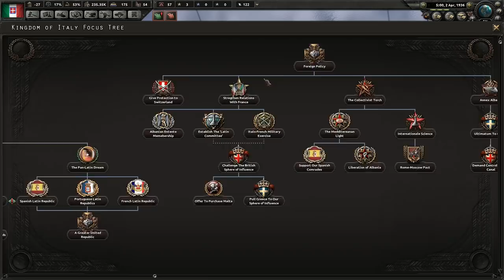Let's Play Hearts of Iron 4 IV | HOI4 Fuhrerreich Mod Gameplay | Italy Episode 1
In this Hearts of Iron 4 playthrough we'll be using the Führerreich: Legacy of the Great War mod.  We'll be playing as Italy, with a goal of expanding our lands while remaining a democracy.  Fuhrerreich is an alternate history mod based on the events and lore of the Kaiserreich mod, however in this mod the Entente wins WW1 as they did historically.

This campaign was started on the 1.5 Cornflakes patch with the Waking the Tiger expansion / DLC.  I discuss my reasoning and strategy as I play, thus this walkthrough could serve as a tutorial or guide.

You can purchase Hearts of Iron IV on Steam

HOI4 | Italian | democratic | Let's Play | episode 1 | ep. 1 | ep 1 | part 1 | pt. 1 | pt 1